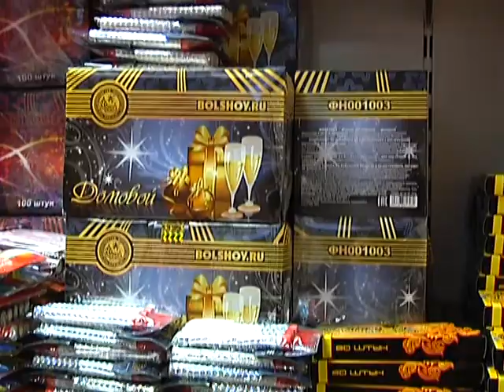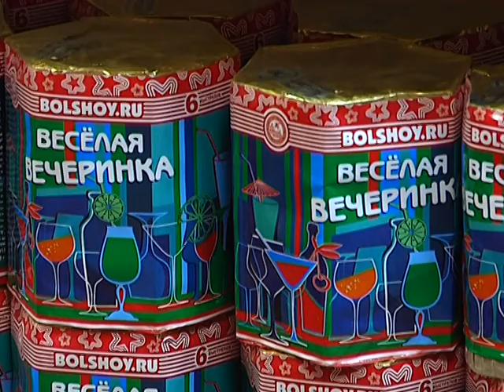сюжет Пиротехника 20 12 16